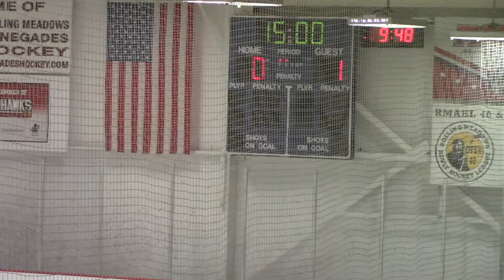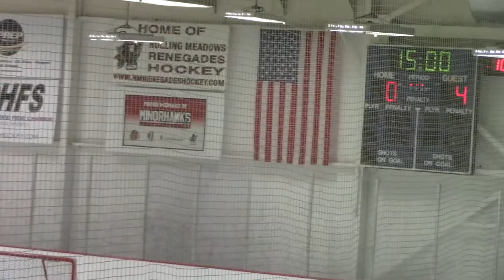AX03 vs Mt Clemens Wolves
CCM Invite - Ashburn Xtreme '03 vs Mt Clemens Wolves. 11-2-17